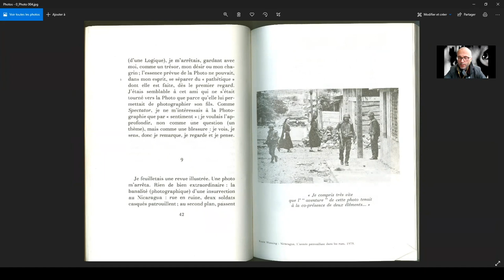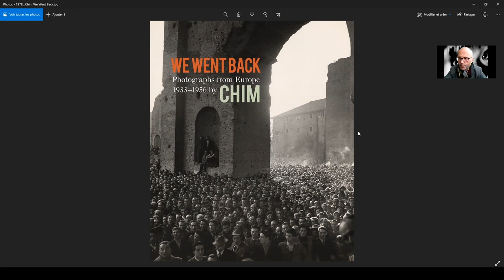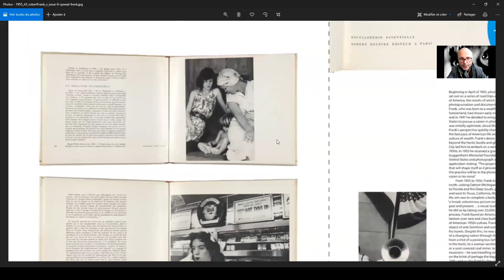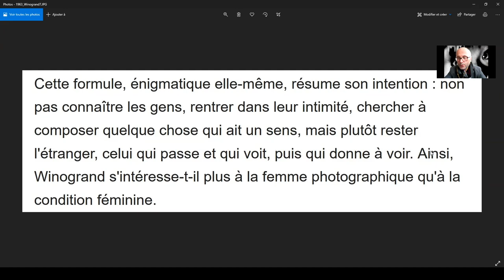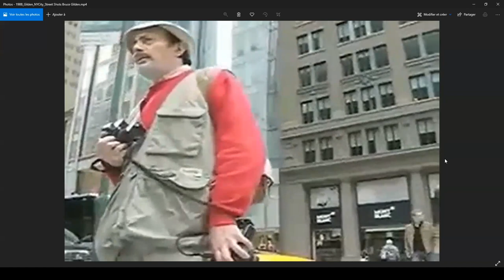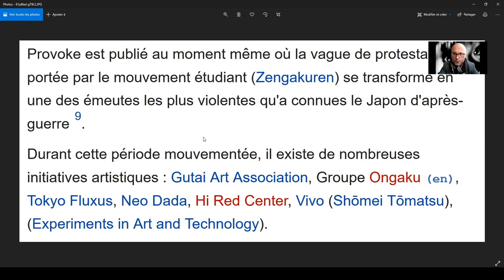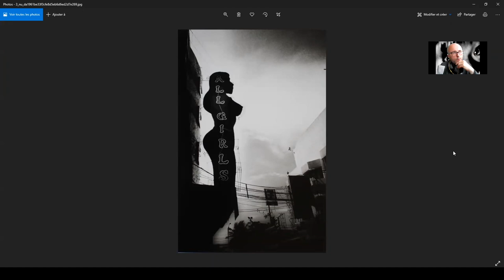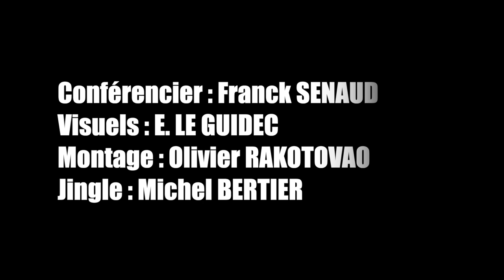Nouvelles matières d'images. Street photography - L'art contemporain 1975-1995, ép.11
CONFÉRENCE HISTOIRE DE L'ART :
L’ART CONTEMPORAIN EN RÉSEAUX 1975 à 1995
CHAPITRE 1 : RÉSEAUX

Episode 11/29 :
Nouvelles matières d'images. Street photography.

Grain, flou, premier plans gênants, incertitude du contour et sujets multiples, c’est dans la rue que la photographie renouvelle dans les années 70 les codes esthétiques de l’image.

Avec Daidō Moriyama, Bruce Gilden, Provoke, Raymond Depardon, Nikos Economopoulos, Hiroshi Hamaya, Ara Güler, Koen Wessing

par Franck SENAUD